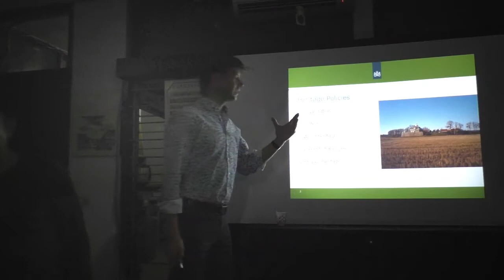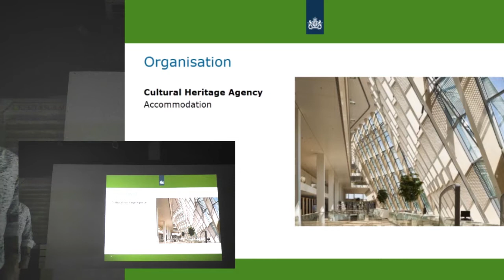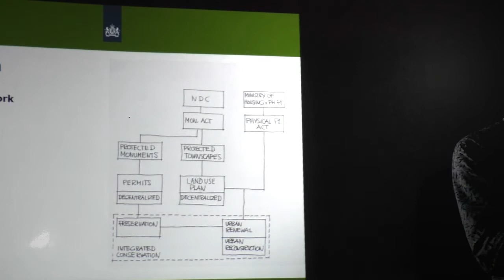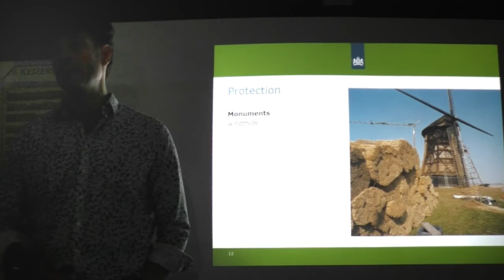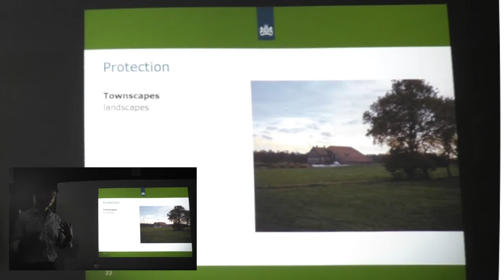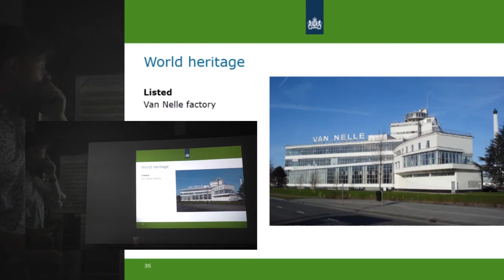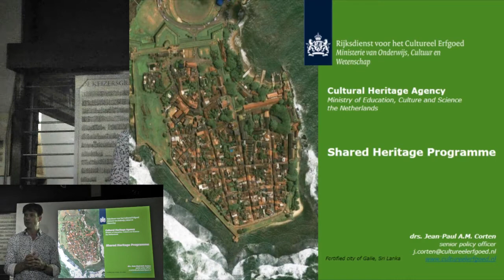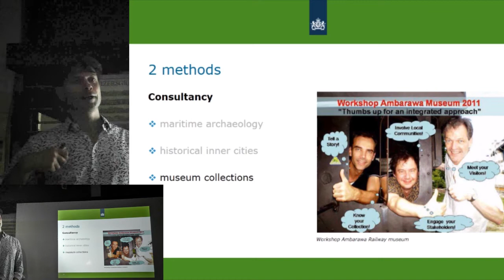OH 26082016 part 1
Presentasi drs. Jean Paul A.M. Corten (senior Policy Officer, Cultural Heritage Agency, Ministry of Education, Culture and Science the Netherlans) tentang Heritage Policy in the Netherlands dan Shared Heritage Programme. Obrolan Heritage tanggal 26 Agustus 2016.